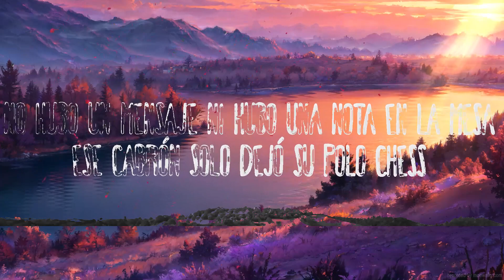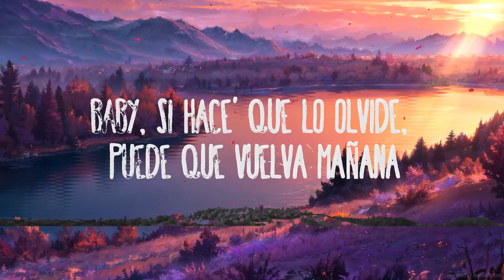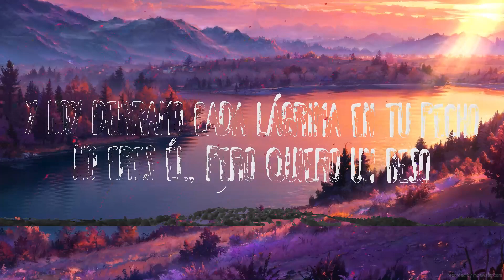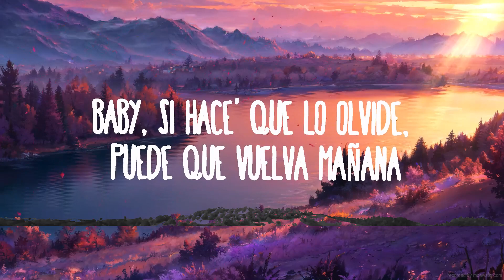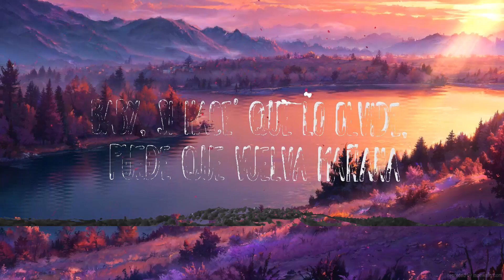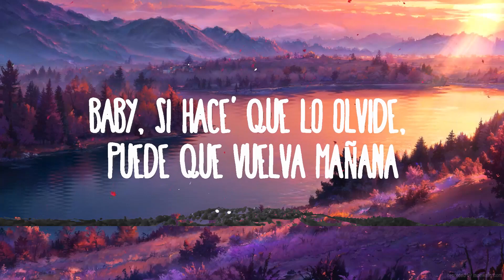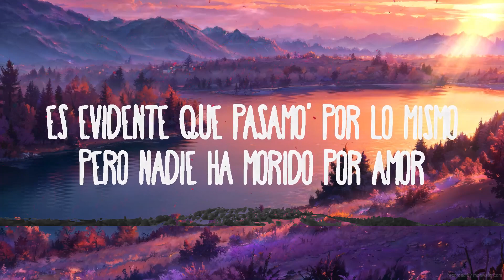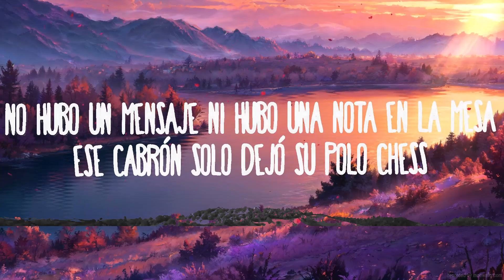Romeo Santos, ROSALÍA - El Pañuelo | Top Music Trending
Romeo Santos, ROSALÍA - El Pañuelo
» Descargar:

(Letra/Lyrics):
[Intro: ROSALÍA]
Mi cantar, mi canto es un lamento
Ay, porque 'toy enamorada
Y no soy correspondía'
Destrozada estoy por dentro

Te incito
Te admito
Baby, si hace' que lo olvide, puеde que vuelva mañana

Ese cabrón solo dejó su polo Chess

Ja
¿A ti te gusta mi bachata, amiguita?
Ajá
La ROSALÍA
Jejeje

Pero nadie ha morido por amor

[Outro: Romeo Santos]
Vamo'

ROSALÍA El Pañuelo
El Pañuelo ROSALÍA
El Pañuelo